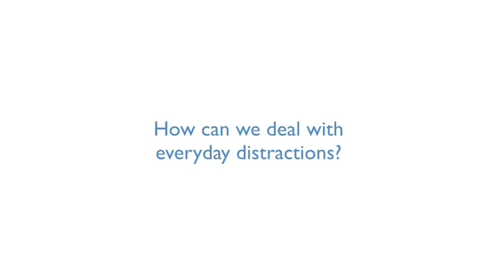His Holiness the Seventeenth Karmapa: Complete Interview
In this complete interview, Tibetan Buddhist leader His Holiness the Seventeenth Gyalwang Karmapa reflects upon the meaning of oneness in this age. Noting how values of oneness hold the Tibetan culture in exile together, His Holiness describes how cultural cohesion has revivified the religious view of metaphysical oneness. His Holiness believes that religion and spirituality must adapt to reflect the evolving human condition, although root causes of suffering remain the same. Spiritual leaders and luminaries can facilitate this adaptation by connecting their spiritual power with the devotional power of the masses. Spirituality can be spread not through commodification, but rather through meaningful and conscious relationships intended to benefit the whole.